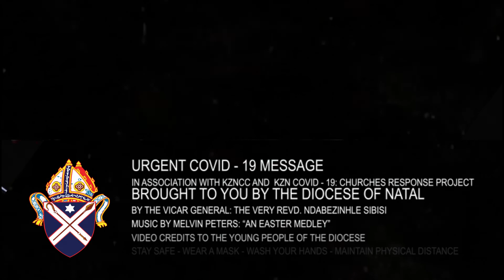Diocese of Natal: URGENT COVID - 19 Message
A video message from the young people of the Ethekwini Central Archdeaconry on behalf of the Vicar General of the Diocese of Nata, The very reverend Ndabezinhle Sibisi.